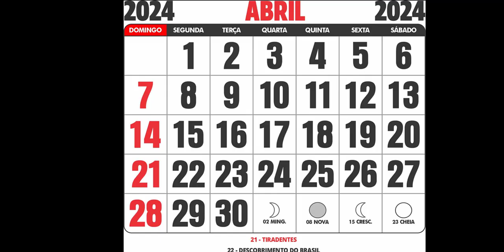CALENDÁRIO ABRIL 2024 COM FERIADOS E LUAS DO MÊS DE ABRIL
Veja aqui em nosso site o calendário de Abril de 2024 com feriados para baixar ou imprimir

00:00 Já deixe seu like!
00:25 Feriados em Abril de 2024
00:40 Aproveite o mês de Abril de 2024
01:15 Calendário de Abril de 2024